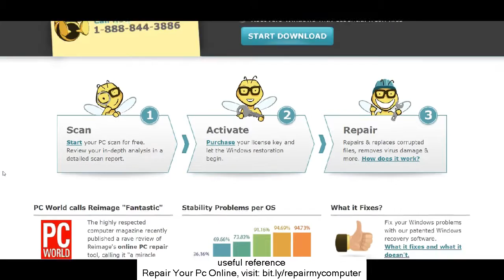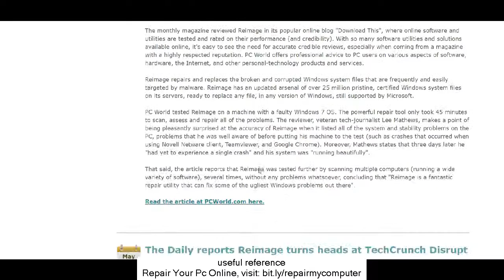Dumprep.Dll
Looking for Dumprep.Dll?
Almost every PC user grumbles that his/her system is running slow eventually. The factor it decreases after a duration of use, is that the system computer registry is congested with void entries and fragmented info. The very best method to repair this issue is to run software application that is developed to fix and scan computer system pc registry mistakes.
 The system computer registry on a system is comparable to the index brochure in a library. Every time a program is set up and uninstalled, the operating system makes an entry in this brochure.
 The factor the computer registry congests is that the os is much better at understanding exactly what info to shop, than exactly what info to erase. When the user uninstalls a program, pieces of information are left that indicate a program that is not set up. The files are eliminated from the hard disk drive, however the recommendation to them is still tape-recorded.
 When the system runs, it should initially pack the whole system brochure in order to understand exactly what is expected to be on the hard disk drive. In time the customers would discover recommendations to books that no longer were kept in the racks if a library brochure was not kept up to date. This decreases research study, just as the PC decreases by having entries that are not legitimate.
 The software application that cleans up the system is developed to look and check out the computer registry for matching files on the hard disk drive. This procedure can take a couple of minutes or over an hour depending upon the number of entries should be scanned. The software application eliminates the entry to clean up the information when it discovers a void entry.
 The software application ought to be performed at least when monthly, or anytime the PC appears to end up being slow. It might be required to run the program more frequently to avoid a big number of missing out on entries if the user is a devoted user. These programs frequently will repair other mistakes that appear from time to time, triggering crashes.
 Numerous individuals resort to purchasing a brand-new computer system, or resigning themselves to an undesirable experience utilizing their systems. By utilizing software application to fix and scan computer system pc registry mistakes, the PC will speed up and the user will enjoy it as they did when it was brand name brand-new.
 The most sophisticated type of options is offered from online computer system repair work services. Because bulk of individual computer system issues occur due to software application problems, it makes more sense to discover options from the Web. Such computer system repair work online options for repair work of PCs are certainly a fantastic method to make do at the time of a crisis.
 The user of the computer system need not do anything other than watch. The fixing procedure is executed by the computer system repair work online service getting connected to the user's PC and then participating in to the issue.
 The technical personnel from such online fixing services is proficient at dealing with any computer-related software application issues for any brand name of PC. That apart, the tech personnel is offered 24x7 which is why computer system repair work online is acquiring broad appeal amongst computer system users.
 The system computer registry on a system is comparable to the index brochure in a library. When the system runs, it should initially pack the whole system brochure in order to understand exactly what is expected to be on the difficult drive. By utilizing software application to fix and scan computer system pc registry mistakes, the PC will speed up and the user will enjoy it as they did when it was brand name brand-new. Such computer system repair work online options for repair work of PCs are certainly a fantastic method to make do at the time of a crisis. The fixing procedure is executed by the